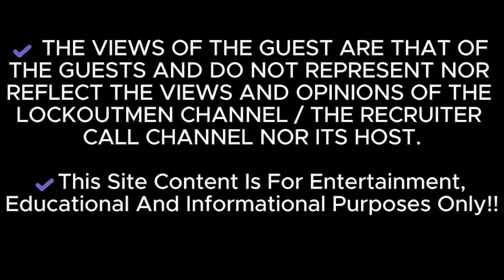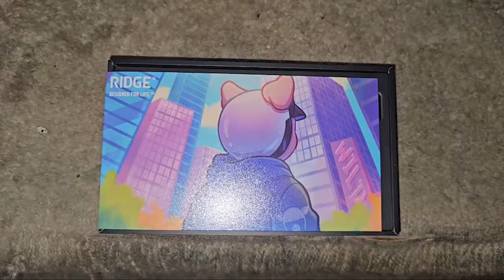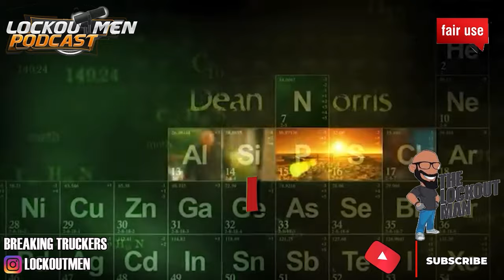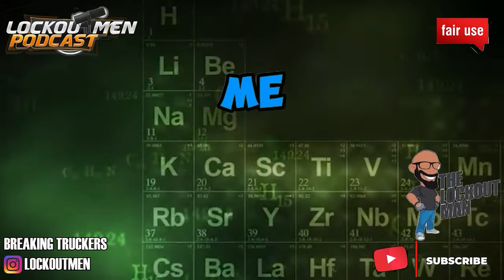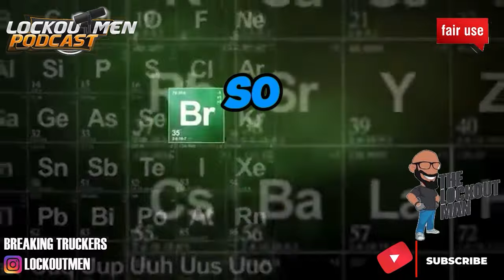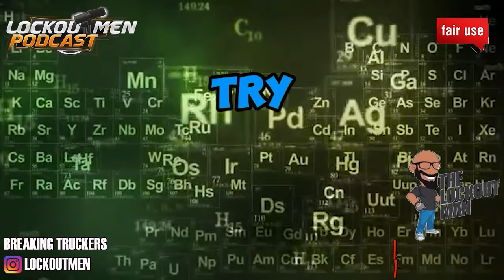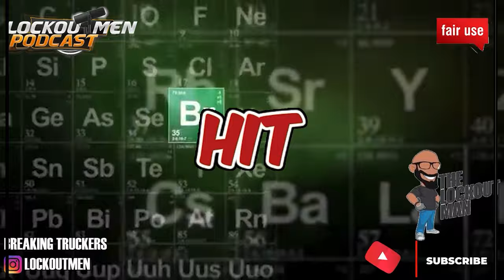Another Super Ego Truck Abandoned, How The Truck Was Left, Will Blow Your Mind! 🤯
abandoned truck Super Ego truck recovery lease truck
In Today’s Trucker Confessions ep: